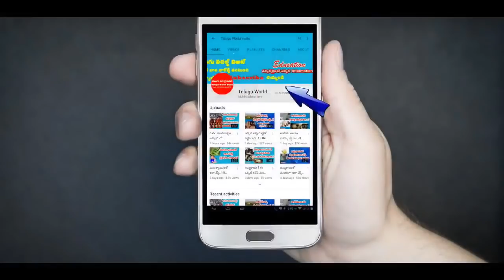వేపాకు గురించి ఈ నిజం అందరూ తెలుసుకోవాలి ! | Neem tree amazing and useful health benefits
ఛానల్లో join అయ్యి మీ support ఇవ్వండి:
వేపాకు గురించి ఈ నిజం అందరూ తెలుసుకోవాలి !.Neem tree amazing and useful health benefits.నా youtube ఛానల్ ని subscribe చేసుకోండి రాబోయే వీడియోలు మీ మెయిల్ లో పొందండి.మరియు నా facebook పేజి ని like చేయండి నోటిఫికేషన్ పొందండి.